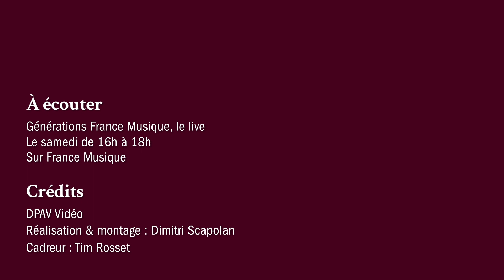Marin Marais : Suite d'un goût étranger - XIV. L'Américaine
Cyril Poulet (violoncelle), Thomas Dunford (luth), Joshua Cheatham (contrebasse), Keyvan Chemirani (zarb), interprètent "L'Américaine", extrait de la Suite d'un goût étranger de Marin Marais. Une émission enregistrée le 18 décembre 2021 au Théâtre de l'Alliance Française à Paris et présentée par Clément Rochefort.

“Générations France Musique, le live” par Clément Rochefort, c'est tous les samedis à 16h sur France Musique et en replay sur francemusique.fr